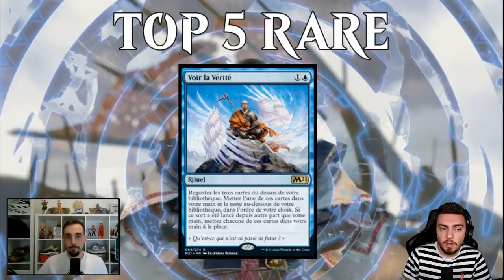[TOP 5] LES MEILLEURES CARTES DE M21 ! UN EXCELLENT CORE SET !